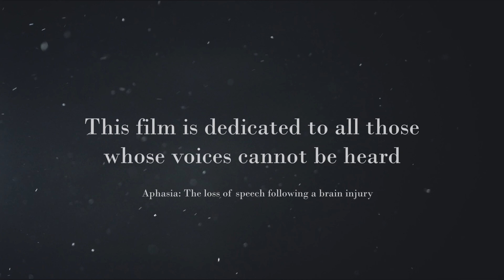Young Survivor | Official Launch Trailer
Young Survivor has launched on Youtube, view it exclusively at Youtube.com/DionnaZupparo

Young Survivor is a powerful and inspiring documentary about the stroke and recovery of Dionna Zupparo, a Rochester, New York native who suffered a life-altering stroke at the age of 14. Before her stroke, Dionna was an academic success, a talented musician, and a freshman athlete swimming on the varsity swim team. She was sure to go places, but no one could have predicted that those places would be full of hospitals and broken dreams.

In 2011, Dionna was at high school swimming sectionals when she lost consciousness getting out of the pool. She was rushed to the closest hospital where she underwent life-saving surgery to save her life. Dionna died three times as the result of a stroke that would claim her voice, half her vision, and the function of the right side of her body. Her life would never be the same.

The documentary follows Dionna's incredible journey of recovery and resilience, as she and her family navigate the challenges of her disabilities and try to reclaim her life. In addition to hearing from Dionna directly, her road to recovery is told through the perspectives of her parents, Roxanne and Ignatious Zupparo, former swim coach Liz Zaffino, note taker Victoria Foster, her boyfriend Tyler Slattery, and Doctor Edward Taub of the University of Alabama.

Over the course of 11 years and countless visits to both the University of Alabama and Marquette University, Dionna undergoes intensive speech and occupational therapy to regain her independence and reclaim her life. Doctor Taub sheds light on how the program works and recounts how Dionna was one of their first long-term studies. Despite her struggles with aphasia and limited ability to read and write, Dionna completes her bachelor's degree in Public Health.